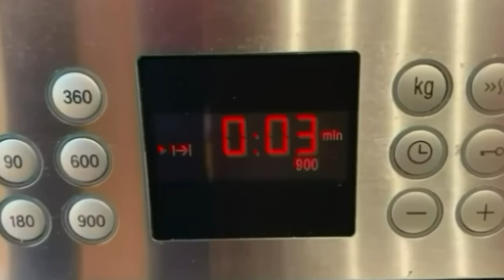PASTEL DE CHOCOLATE con solo 2 INGREDIENTES | ¡Es una auténtica pasada! | TAZI OFICIAL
Hoy os traigo un delicioso pastel de chocolate que es de los mejores que he probado ¿Y lo mejor? Solo necesitaréis dos ingredientes, sí, sí ¡Solo dos! Os animo a prepararlo y si tenéis cualquier duda os leo en los comentarios.

INGREDIENTES

4 Huevos
375 gr. de Chocolate negro